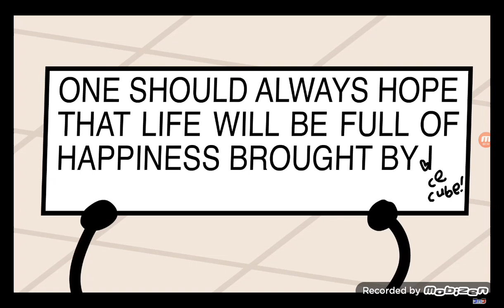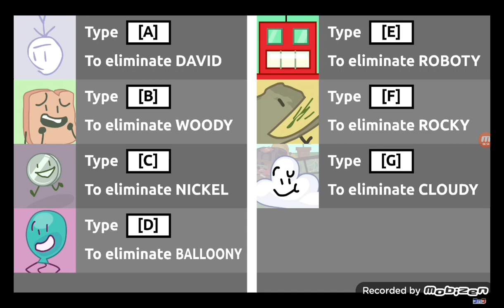[YTP] BFB 5: Fortunate Talking Ben